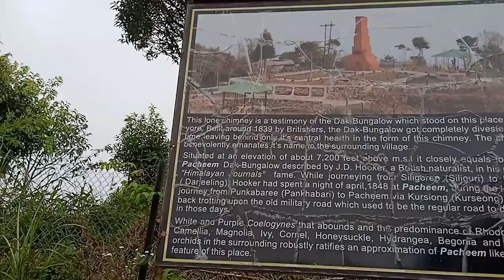CHIMNEY HERITAGE GARDEN || KURSEONG || VLOG || MusicoMania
Hello Friends!